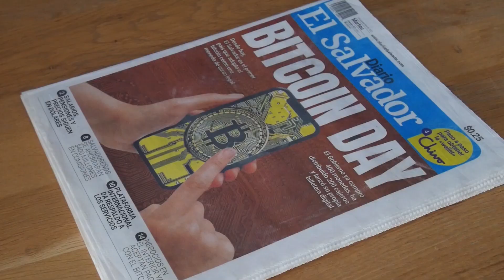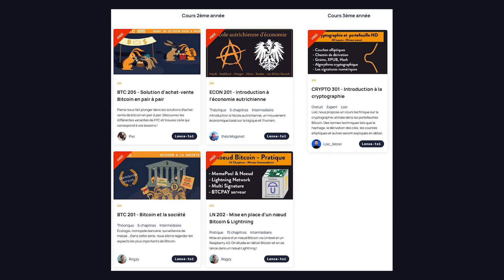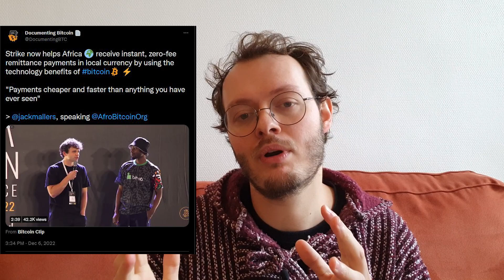[EDB #56] Entonnoir de fin d''année ! Récap 2022, la situation en Afrique et projection pour 2023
Voici le dernier épisode de l'Entonnoir du Bitcoin de l'année ! Merci d'avoir cru en nous et rendez-vous l'année prochaine  👋

Merci d’avoir suivi notre vidéo ! N’oublie pas de liker 👍 et d'activer les notifications 🔔, ça nous aide beaucoup !

Un immense merci à nos Patreons, donateurs, parrains et toutes les personnes derrière ce projet ❤️

⚠️ Avertissement ⚠️
Les cryptomonnaies sont des produits risqués. Tout notre contenu est à but purement pédagogique et informatif. Le bitcoin est un actif hautement spéculatif et nous conseillons de discuter avec votre conseiller financier avant de prendre une décision importante. Prenez garde aux arnaques et prenez en compte le risque. N'investissez que ce que vous pouvez vous permettre de perdre. Les performances financières passées ne sont pas représentatives des performances à venir. L'industrie des cryptomonnaies est pleine d'arnaques. Ne faites pas confiance aux inconnus (même pas à nous) et ne divulguez pas votre clé privée. Les informations fournies sur ce site ne doivent pas être votre seule référence. Vérifiez et croisez vos sources. Nous ne sommes pas intéressés dans des partenariats avec des altcoins. Nous sommes un fournisseur de contenu indépendant qui n'est pas engagé auprès d'une ICO ou autre cryptomonnaie centralisée. Nous ne demanderons jamais vos informations personnelles (SEED & clé, nom, adresse, KYC, etc...). Par souci de transparence, nous détenons bien des bitcoins. Le projet Le Terrier du bitcoin est une activité de la société DécouvreBitcoin SAS. Nous ne sommes pas responsables des pertes liées aux arnaques, aux clés perdues et aux mauvais investissements. Pour plus d'informations, visitez notre site ou contactez-nous directement.